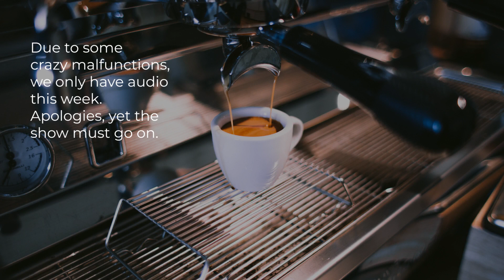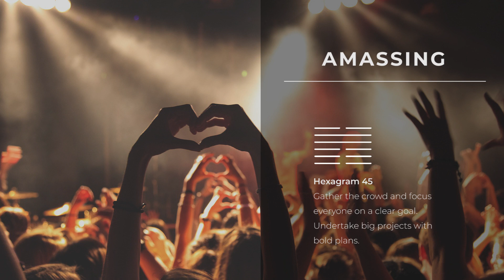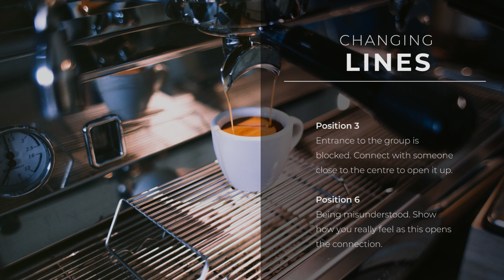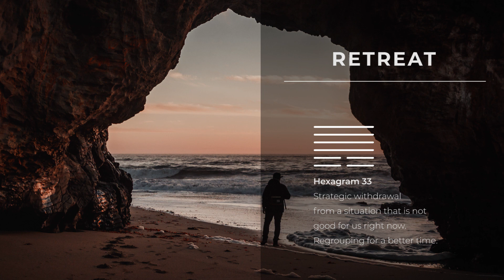Weekly I Ching 21-27 Oct 2019: Uploading to the Crowd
This week we need to get our head in the crowds! Yes, our focus should be on gathering and amassing support and resources to direct towards our purpose or goals. This could be through a network, an event or even through our social platforms. There are two challenging lines to work through as we move forward with amassing this week, and a call to withdraw from situations that are not in our best interests right now. Stay in tune with what you need and be critical of what you don't.

Tech Specs

Main or Present Hexagram - 45 Amassing
Changing Lines - 3rd and 6th Positions
Outcome Hexagram - 33 Retreat

Social Channels

Podcast...

I Ching Consultation